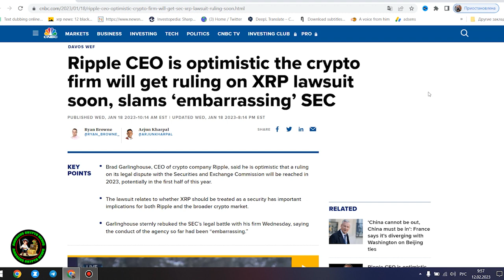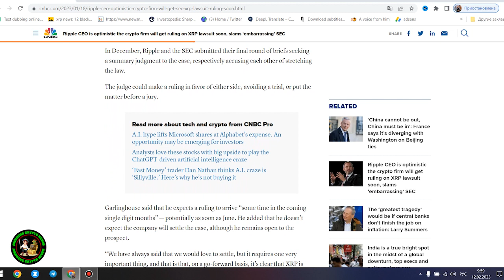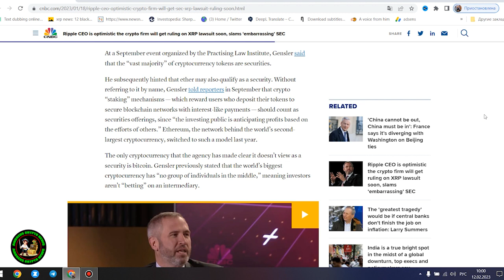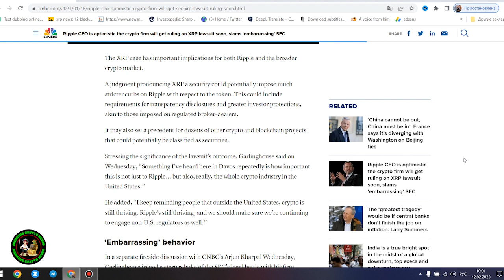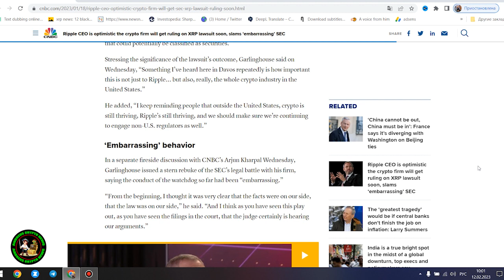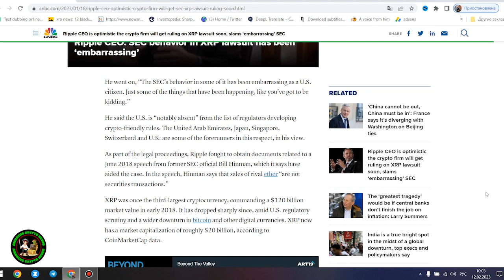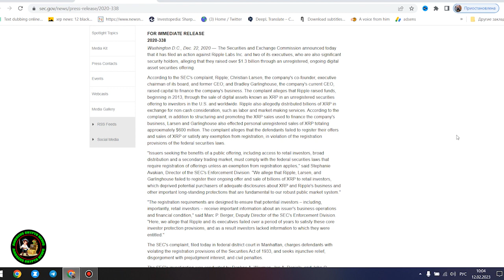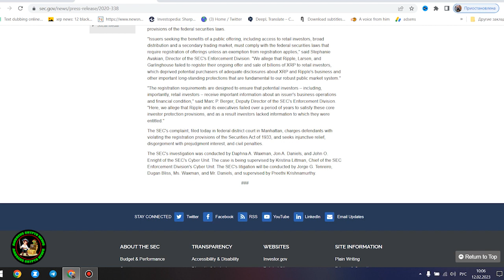Ripple XRP DAVID SCHWARTZ HINTS AT HOW MANY XRP WILL BE LIFE CHANGING & PRICE | COINBASE SUED WHAT!